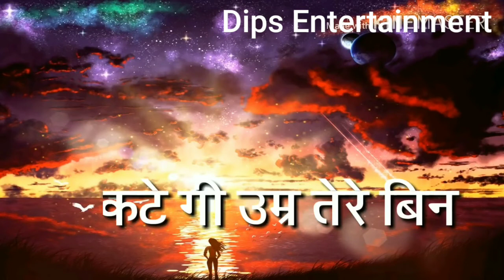Main to tujhe ek bhi pal bhul na pau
Syangjali Tourism World